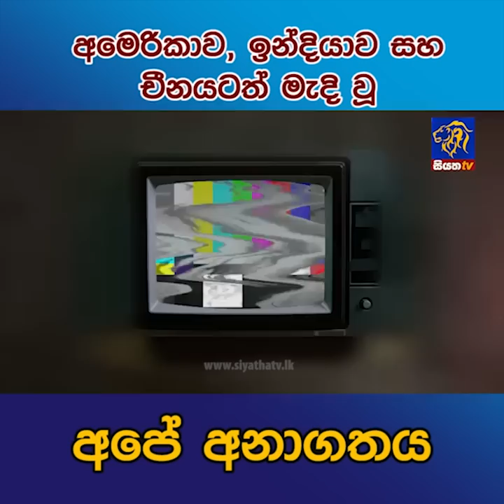අමෙරිකාව, ඉන්දියාව සහ චීනයටත් මැදි වූ අපේ අනාගතය | SiyathaTelevisionTeleWakiya Siyatha News